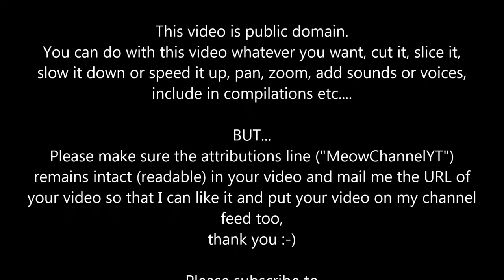Funny Cats Kittens MeowChannelYT 20130406125502 Fight YT